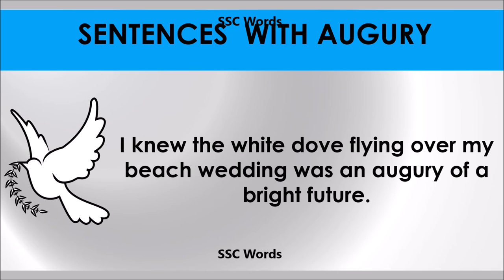Augury # Improve English # Meaning and 5 sentences # GRE CAT GMAT word # SSC Words